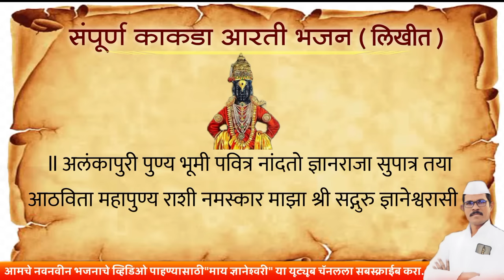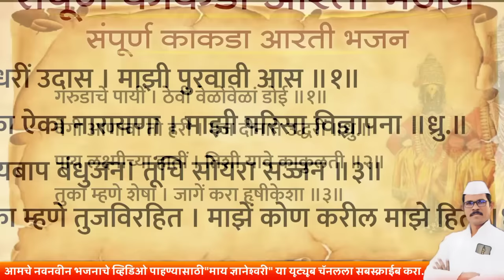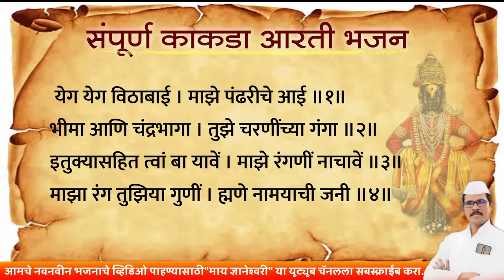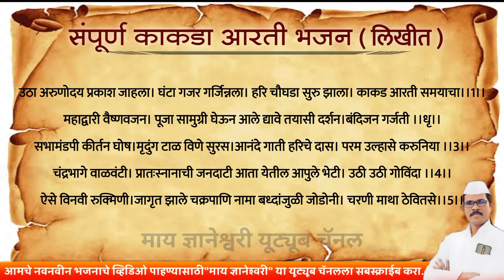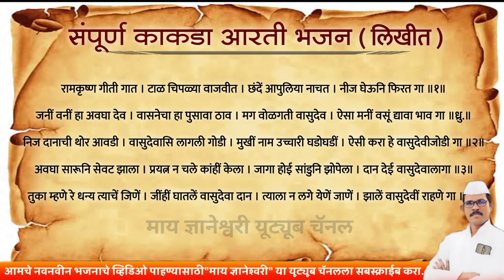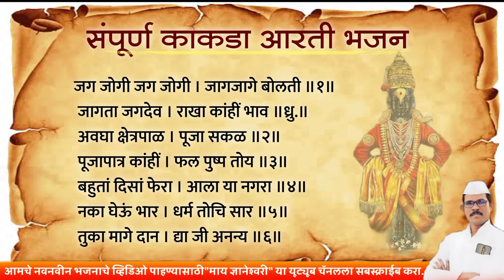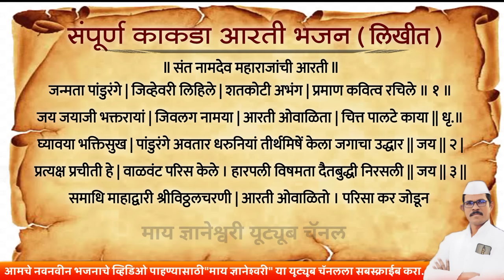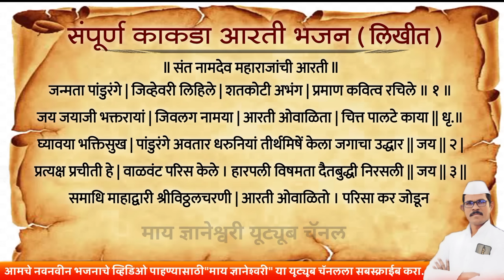वाचा, ऐका आणि म्हणा - सांप्रदायिक काकडा आरती भजन ( लिखित ) | kakda arti bhajan - my dnyaneshwari